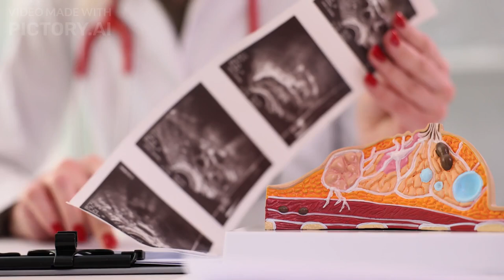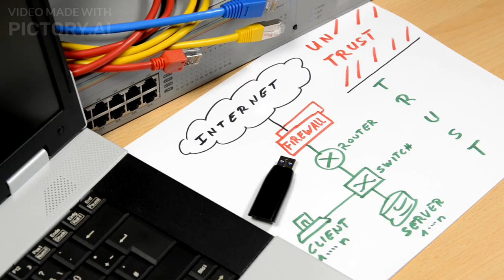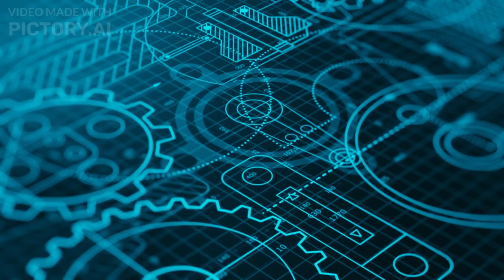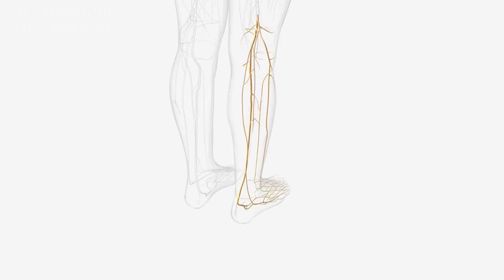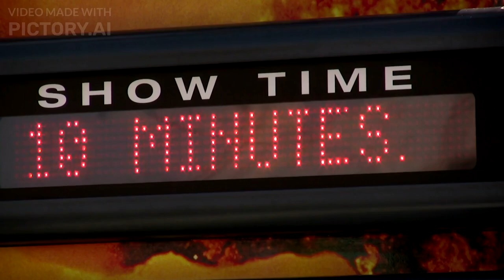10 Weaknesses of EVERY Woman - Psychological Facts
10 Weaknesses of EVERY Woman - Psychological Facts.